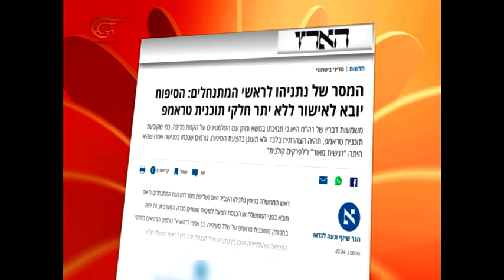Zionists preparing for resistance to further annexation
Prior to annexing parts of the West Bank of Palestine to "Israel", the Zionist army is preparing for a surge in resistance, taking into account the current uprisings against racist repression in the USA. From SANA (Spanish), 8 June 2020, original post